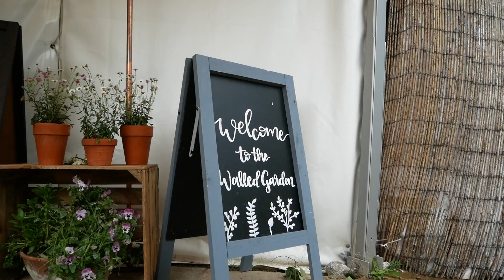The Walled Garden at Beeston Fields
Beautifully situated in 135 acres of parkland, this 19th Century garden is breath-taking, making The Walled Garden at Beeston Fields one of the most highly sought after and secluded wedding venues in Nottingham. Whilst the surrounding woodland, colourful flower beds, apple arch and Victorian charm create a wonderful feeling of romance, it is our meticulous attention to detail, superb catering and great service which will create a wedding day that will be truly unique.

Come and celebrate your wedding day at our wedding reception venue, and we’ll do everything to make it a day to remember. Our chefs will design a breakfast menu, a three course meal or buffet which will tantalise your taste buds; while together we can dress and decorate the marquee to create the wedding day of your dreams.